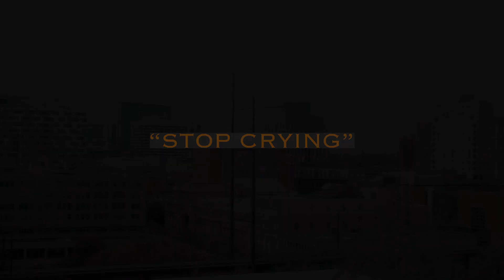KAWHY - Stop Crying (Visionary Films)